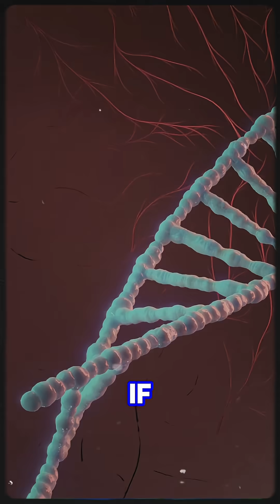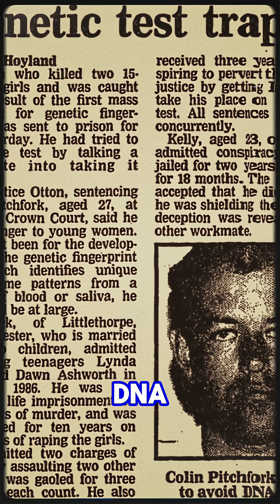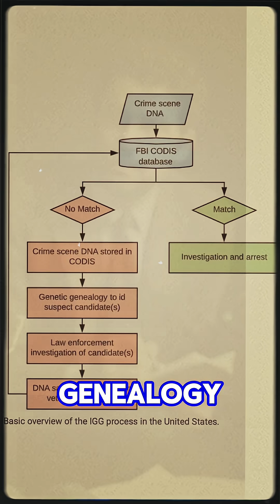How DNA is Changing Law Enforcement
How it started, how it's going. Viewers often ask: if DNA didn’t exist in the 70s, how can we solve those cases today? The answer lies in the evidence. From the first DNA fingerprinting in 1984, to the conviction of Colin Pitchfork, to the FBI’s national CODIS system in 1998 — here’s how DNA became the detective’s ultimate weapon.